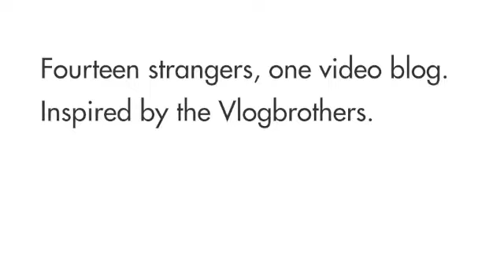Long Hair cut to short!